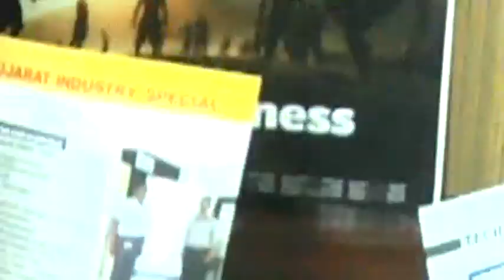Library Facilities - Sona College of Technology, Tamilnadu, India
In Sona, We have distributed library system. Sona library has developed an excellent collection of books, journals and non-book material in science, engineering, technology, humanities, social sciences and management. The Library Online Catalogue (Web based OPAC) users can search by Author's name, title, subject, and keywords available on the campus LAN. Electronic Library collection consists of 3,500 e-Journals, 1,800 e-Books, and video courses. Sona College of Technology, Salem, Tamil Nadu, India.